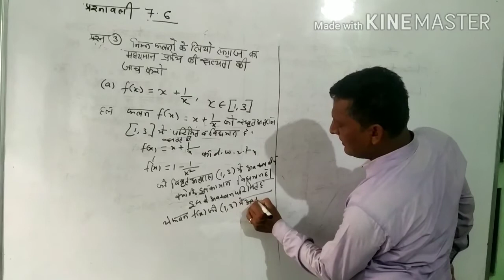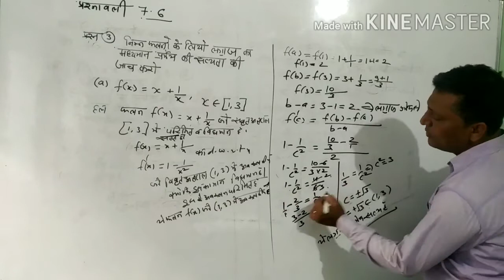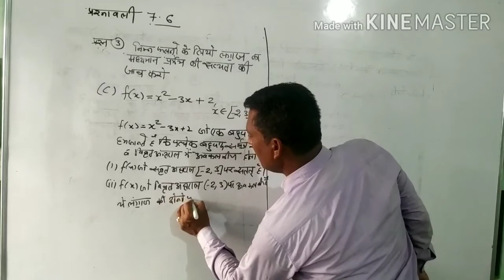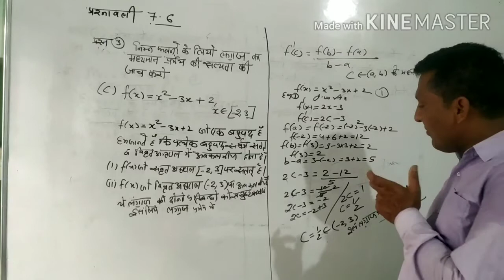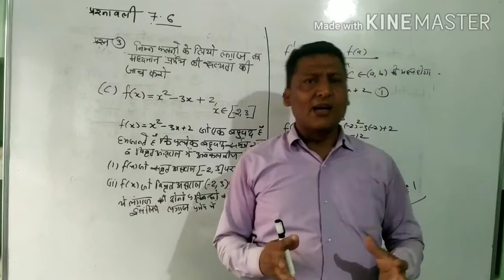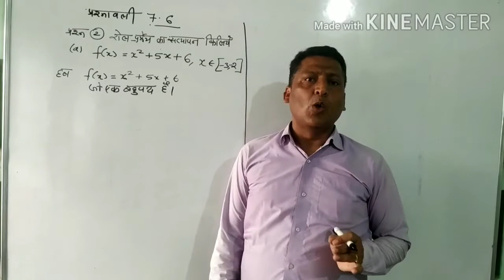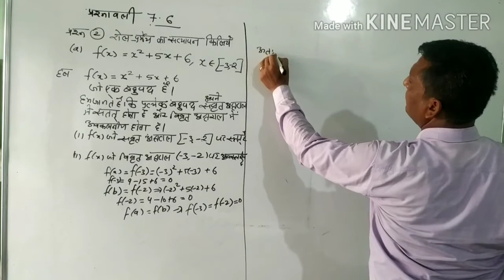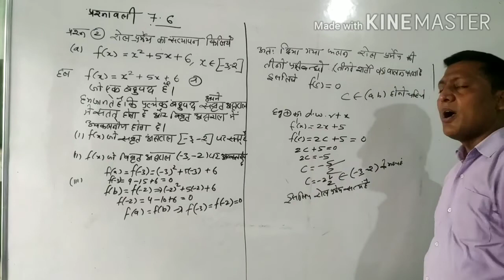Class 12: Maths :अवकलन: Part-13 (प्रश्नावली 7.6: रोलप्रमेय और लेंगराजप्रमेय Exercise)